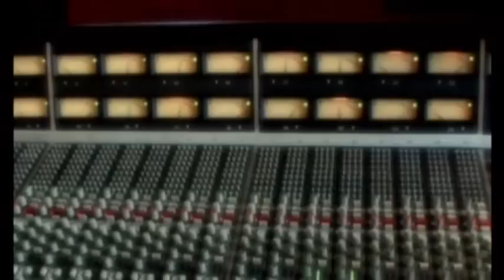Op zoek naar geluk - Jeroen Claase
Op zoek naar geluk - Jeroen Claase opgenomen in Nieuwegein de titelsong van de documentaire van mijn nederlandstalige album Op zoek naar geluk uitgebracht in 2006 onder mijn eigen label. meer informatie via